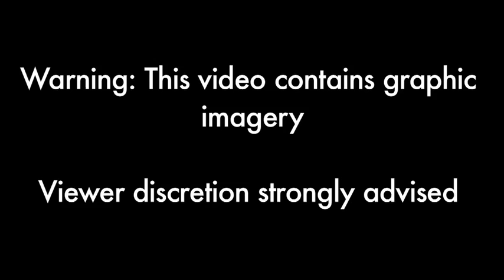The Truth About Dairy Cows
LYRICS:
I used to think if I didn't eat meat
that I was doing my part
I couldn't give up cheese and dairy
and I didn't see why I should start
After all cows always give milk
to be enjoyed by me and you
I never stopped to question
whether or not that's true

Dairy cows are kept pregnant
just about their entire lives
artificially inseminated
Mooing, lonely wives
giving birth every year,  baby
calves just taken away
And that's how you get your cheese

cows cows
they're just mothers without their children
cows cows
they are crying out to find them
and it all happens over and over again

the dairy cows children
are separated out
females share their mama's fate
they too will be dairy cows
pumped full of hormones
starting at the age of 1
they normally live to 25
but 5 years of this and they're done

but what about her sons
they got no milk to give
so in the eyes of this system
they got no right to live
They are just a thing left over
Wasted life into a meal
When they end up on a dinner plate
'Cause someone ordered veal

3) Department of Animal Science, "Dairy Cattle Teaching & Research Center," Michigan State University, 14 Apr. 2009.
4) T. Dewey and J. Ng, "Bos taurus," Animal Diversity Web 2001.
5) Anne Karpf, "Dairy Monsters," The Guardian 13 Dec. 2003.
6) Richard L. Wallace, "Market Cows: A Potential Profit Center," University of Illinois at Urbana-Champaign, 2004.
VEAL
18) Shannon Linderoth, "Mastitis Resistance in the Genes," Dairy Herd Management 1 Dec. 2006.
19) Susan C. Kahler, "Raising Contented Cattle Makes Welfare, Production Sense," Journal of the American Veterinary Medical Association 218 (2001): 182-6.
THINGS TO DO WITH SONG A DAY